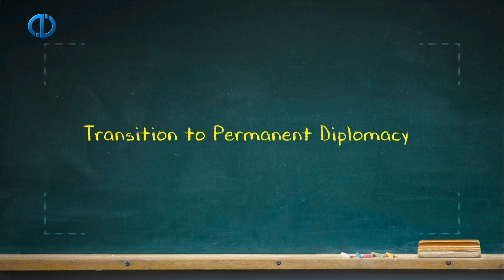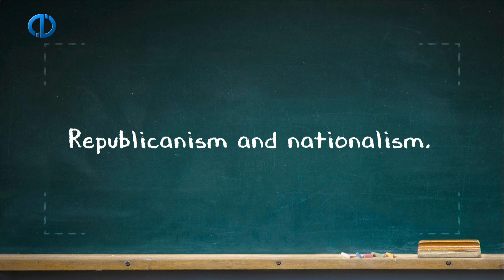DIPLOMACY - Chapter 3 Summary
Track the roots of modern diplomacy back to the period starting from ancient times to renaissance.
Examine the emergence of certain diplomatic practices such as resident embassies among Italian city states.
Note the main aspects of diplomatic practices between Peace of Westphalia and Vienna Congress
Examine the emergence of diplomatic missions and specific ministries of foreign affairs.
Categorizing the differing features of the contemporary diplomacy in late 20th and 21st centuries.